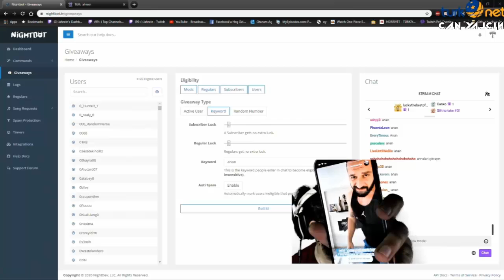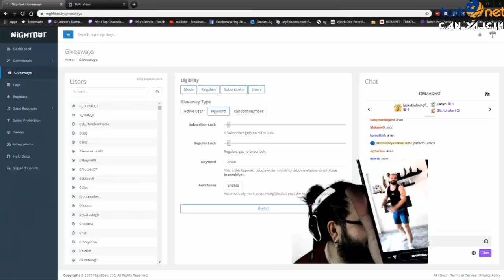Jahrein - Yayında Aykut Elmas'tan Meydan Okuma Teklifi Alıyor